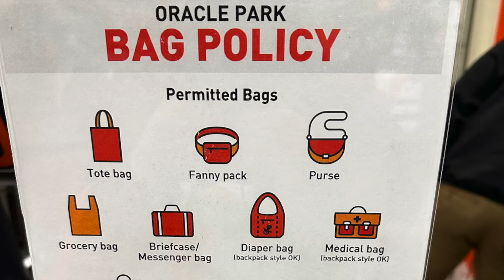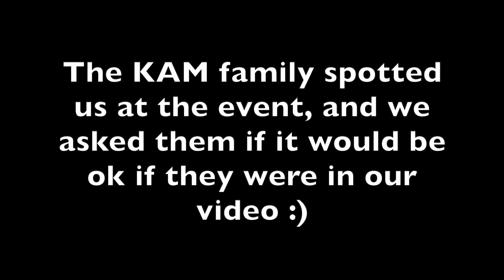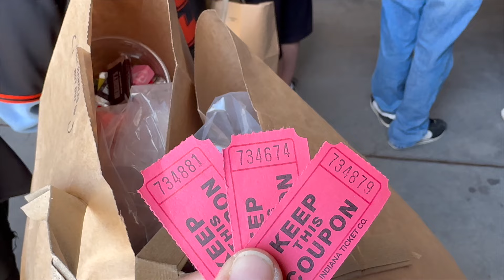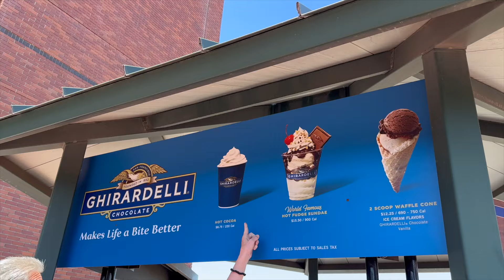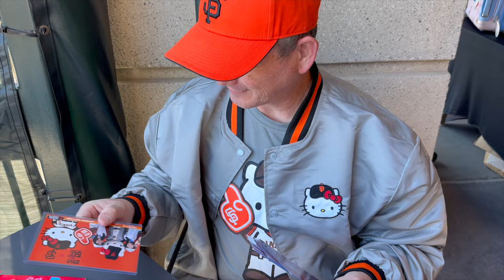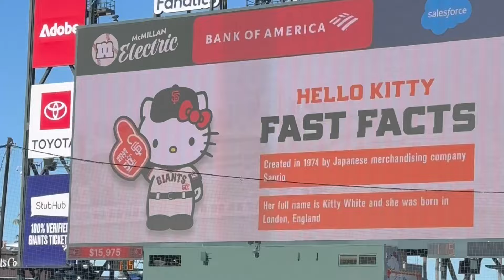KAWAII HELLO KITTY EVENT!!!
What's up Everybody!!!  We're back from Japan, and we are finding some fun events to attend.  The San Francisco Giants are hosting a Hello Kitty Event, and we can't wait to go!!!  All you can eat and drink, with an exclusive gift for attending the event :)

If you want to send us goodies to unbox in videos and or live streams,
Our mailing address is: